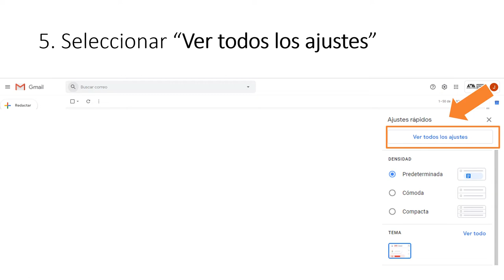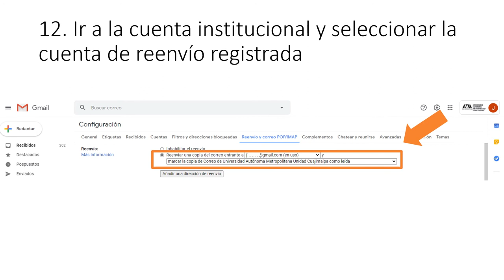Vincular el correo institucional, con tu cuenta de correo personal